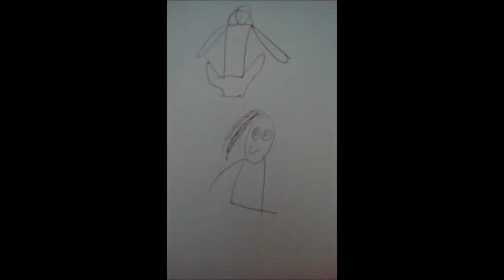Desenhando lutadores da WWE (Desafio)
Fala cambada!!! mais um vídeo maroto no ar e dessa vez um vídeo um pouco diferente do de costume que aparece aqui no canal. espero que vocês curtem esse desafio :D